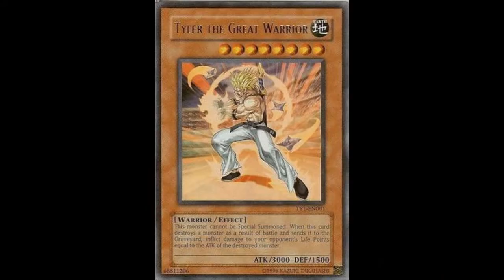Anime Character Analysis: Future Trunks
This is a new series I am doing where I look at the history and powers of an anime character, I also add in some trivia about the character. This episode is about Future Trunks the half saiyan from the future.